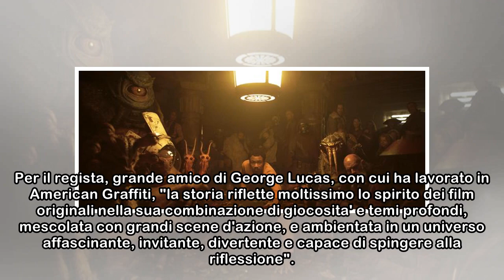Solo, Star Wars diventa western spaziale - Cinema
Uno sci-fi western, tra avventure alla Indiana Jones, noir anni '30, commedia bromance, humour goliardico, e sperticata dichiarazione d'amore per la saga (senza disdegnare prequel e sequel). Ron Howar...